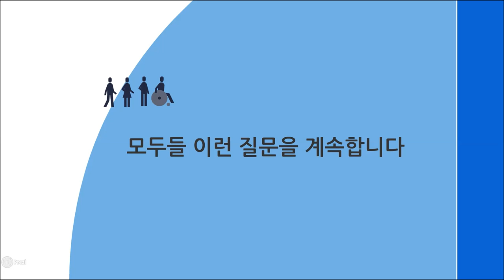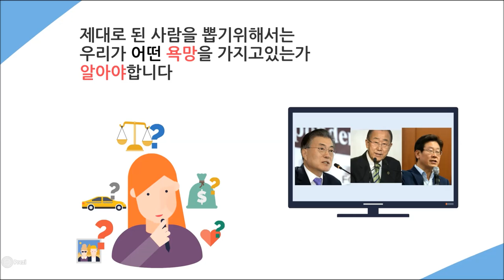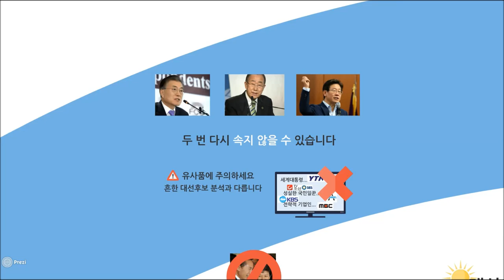황심소] ;2017 대선후보 이미지분석'을 소개합니다